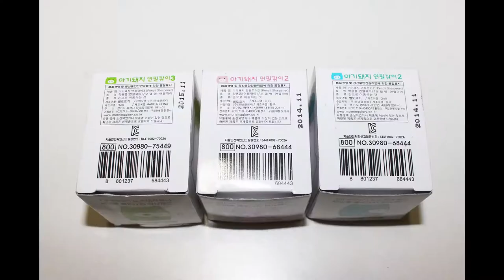모닝글로리 아기돼지 연필깎이 | Morning Glory Baby Pig Pencil Sharpener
피드백은 감사히 받겠습니다!